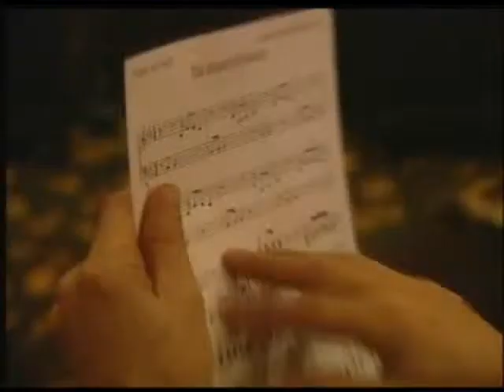Chick Corea Elektric Band - To The Stars - Electronic Press Kit (EPK)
Subtitles : S.
Sub Correction : DM.